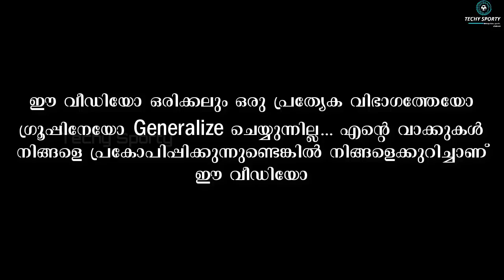ആരാധകരുടെ ക്ഷമയില്ലായ്മകൊണ്ട് നഷ്ടമായത് ഇതൊക്കെ| How much fans pressure affecting kerala Blasters?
How much fans pressure affecting kerala Blasters

contents includes

1. Things Kerala Blasters lost because of the high fans pressure
2. how fans Pressure effect players
3. how fans pressure effect coaching style
4. why Kerala Blasters can't make out fc goa model
5. why Kerala Blasters didn't get good results in hero Indian super league

My Equipments

Selfie Ring Light